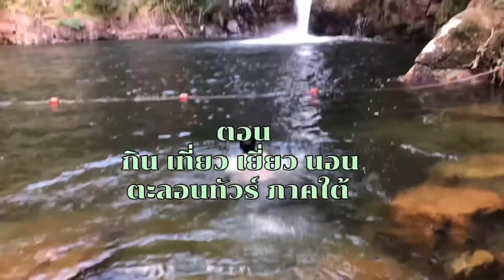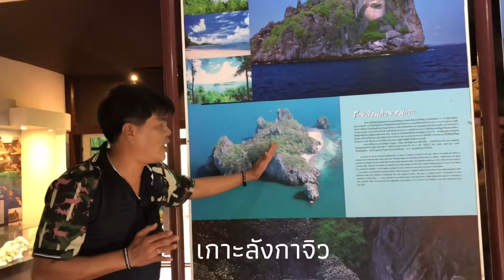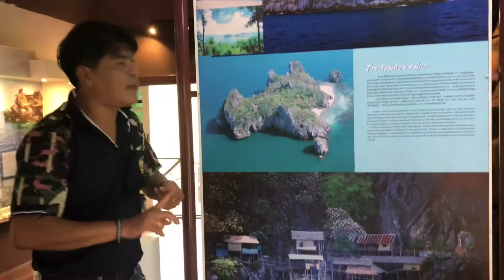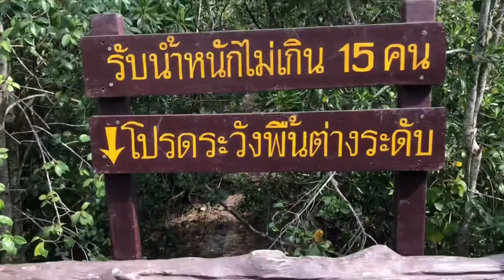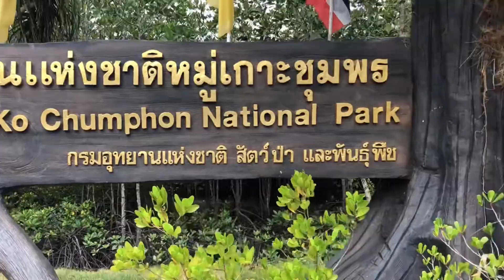Enduro on the road : EP.2 ตะลุยภาคใต้อุทยานฯหมู่เกาะชุมพร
ทะเล

Enduro on the road : EP.2 ตะลุยภาคใต้
อุทยานฯหมู่เกาะชุมพร เเหล่งท่องเที่ยวที่มีความสมบูรณ์ทั้งท้องทะเล เกาะ จุดดำน้ำและป่าชายเลน เราขุดข้อมูลการท่องเที่ยวมาให้ได้ทราบกัน ติดตามชมได้เลยครับ